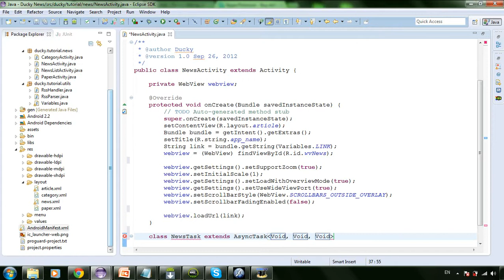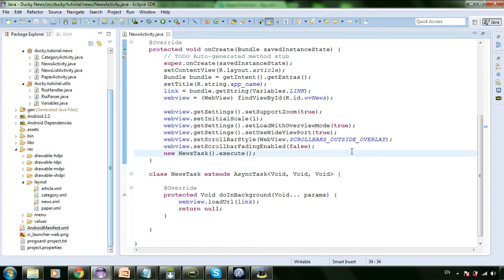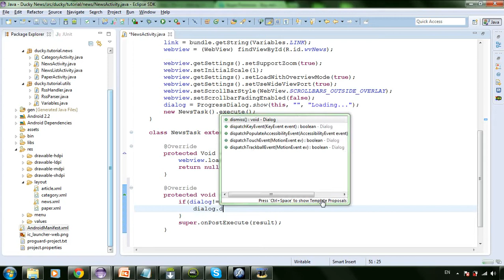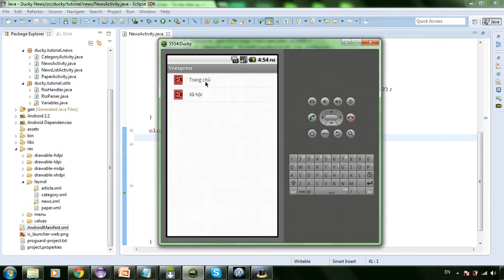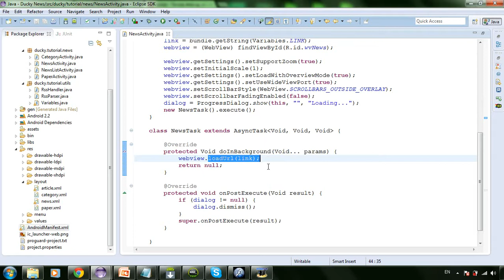News 21 AsynTask for WebView